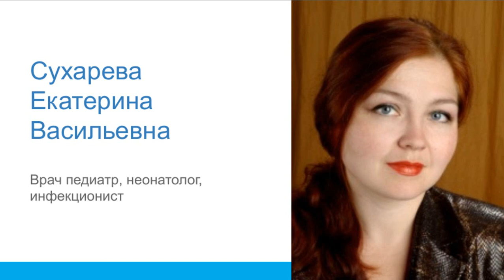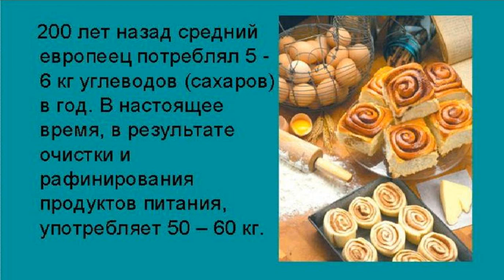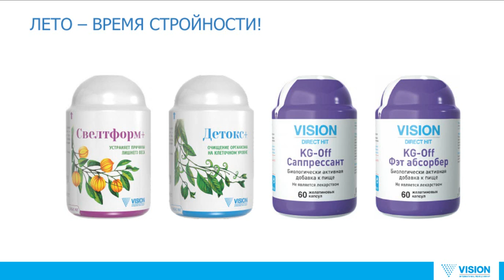ЗДОРОВОЕ ЛЕТО 04.08.17. Сухарева Е.В. Врач педиатр, неонатолог, инфекционист